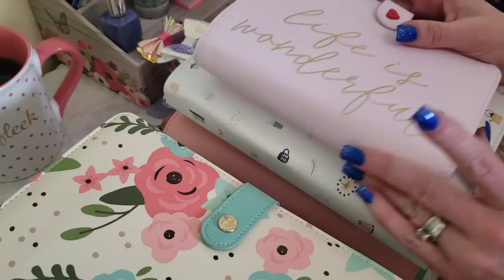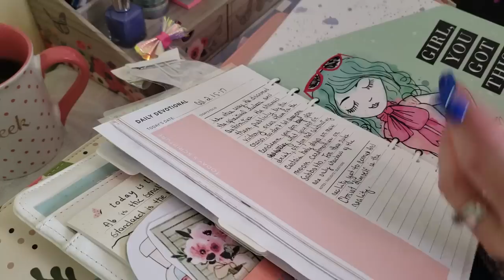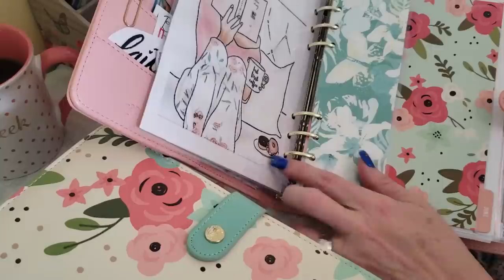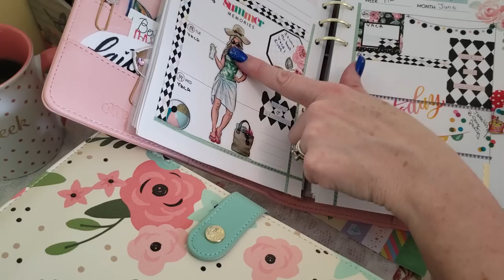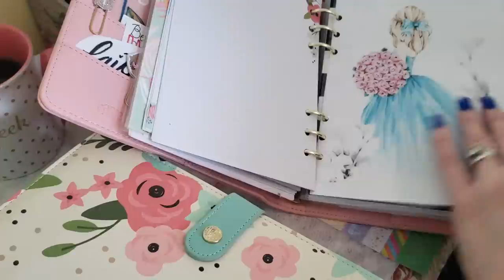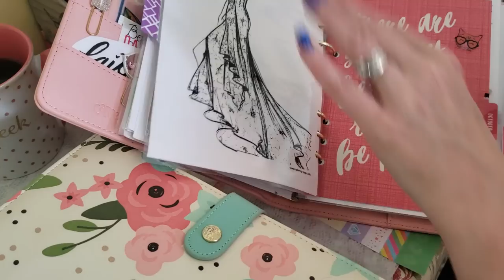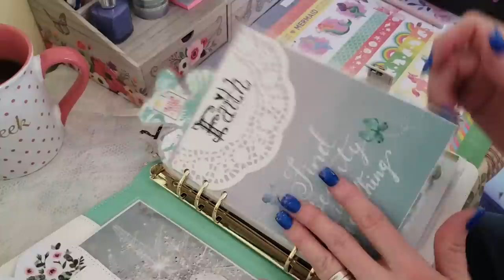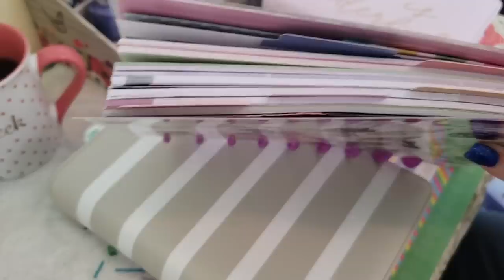Planner purposes! Webster's pages, Carpe Diem and Kikki K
A in depth breakdown on how I use my planners. Hope you enjoy it as well as my ramblings about other stuff.